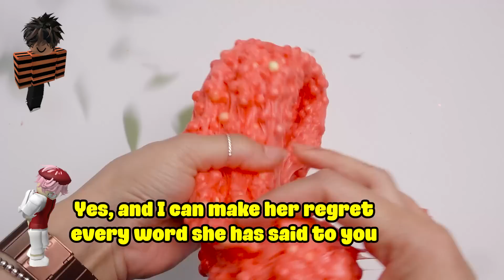TEXT To Speech Emoji Groupchat Conversations 💥👉 Let's teaching my bully big sister a lesson 🔥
0:00   I just want my sis to once love me
17:26 My friend ask me for a selfie picture